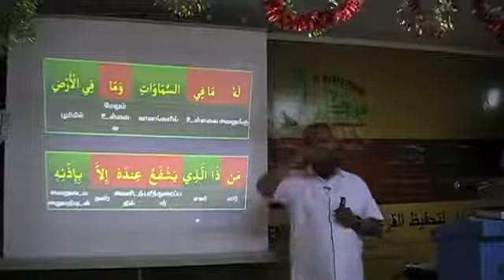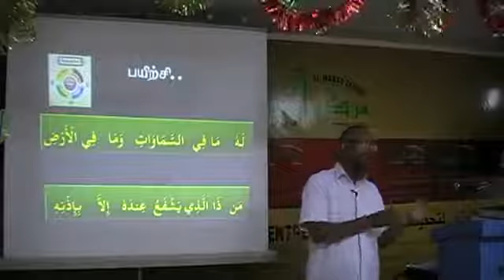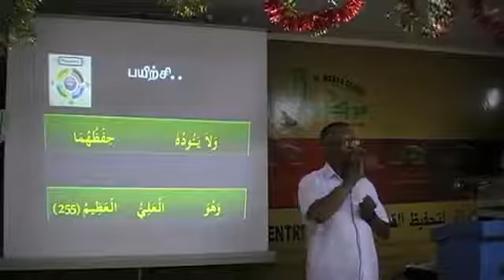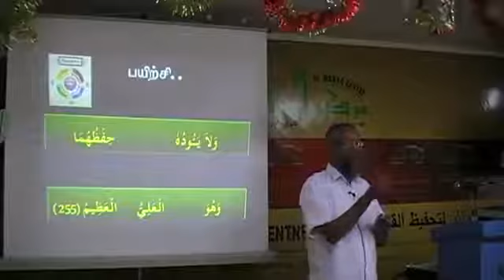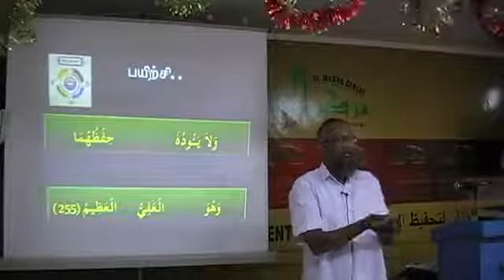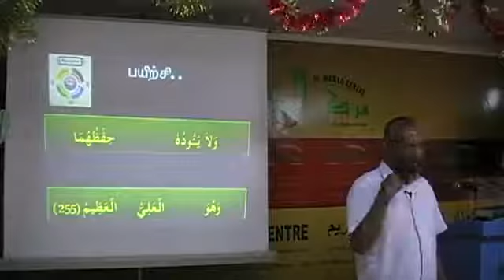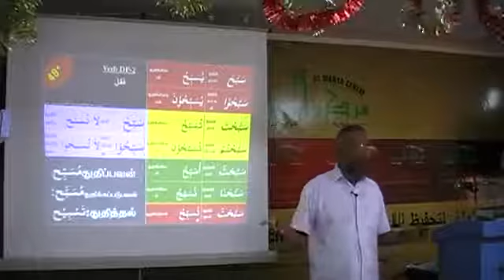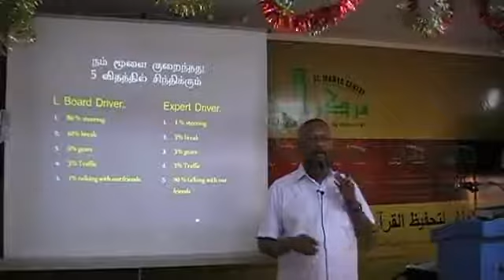understanding quran 19 2